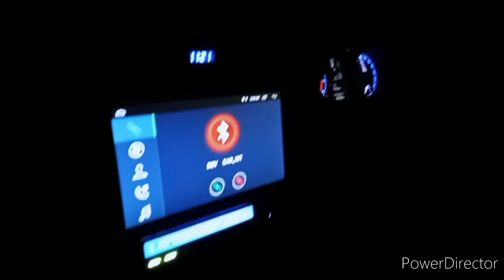Hubby wapis agy/Cattle farmhouse ka kam Kahan tak puhncha/hubby gy Yusuf Raza gilani se Milne lkn...